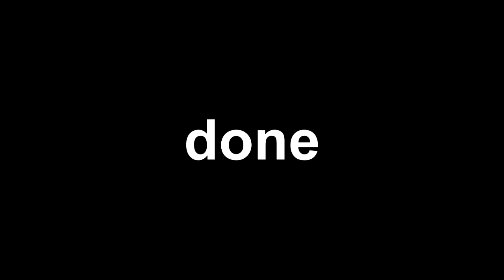[YTP .VEG Replacement] - Snack Crackers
Requested by Sackman95 Productions (Discord)